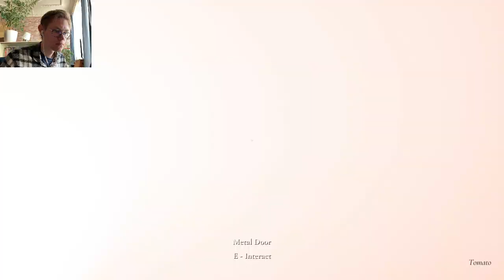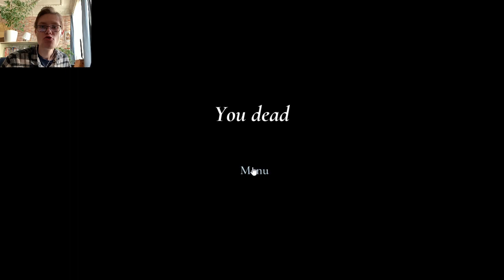BABKA PO MEFEDRONIE | Granny Remake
Telepie tym ryjem jakby miała drgawki
Specyfikacja techniczna laptopa, żeby nie było zdziwienia czemu gry nagle lepiej chodzą xD
• Procesor: Intel Core i5-7300HQ
• Pamięć RAM: 16GB DDR4
• Karta graficzna: nVidia GeForce GTX 1050 4GB
• Dysk 2,5" SSD 480 GB